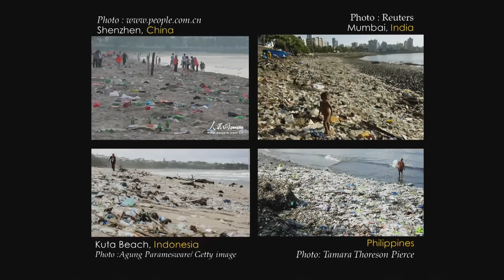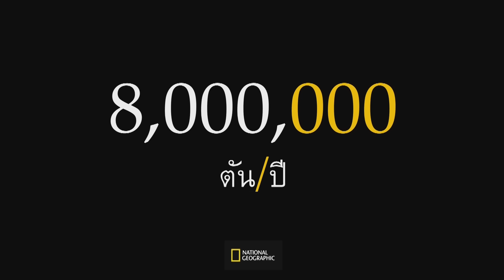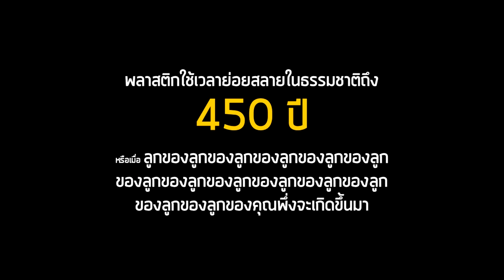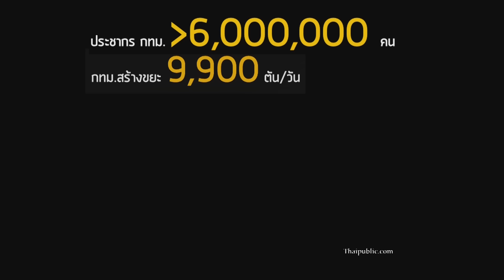ขยะของคุณ ภาระในอนาคตของลูกหลาน | Krittanon Thotsagool | TEDxThammasatU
Satun’s white beaches and rich nature attracts thousands of tourists to come visit Tarutao – Adang – Petra Archipelagos in high season each year. But have you ever wondered what dose a beautiful beach look like in low season? In this talk, Krittanon shows a dark side of low season that you never knew exists.

ในฤดูกาลท่องเที่ยวแต่ละปีมีนักท่องเที่ยวเดินทางมายังอุทยานแห่งชาติหมู่เกาะเภตรา จังหวัดสตูลเป็นจำนวนหลายพันคนเพื่อมาชมหาดทรายขาวและธรรมชาติอันสวยงามของทะเลอันดามันในช่วงนี้ แต่คุณรู้หรือไม่ว่าเมื่อหมดฤดูกาลท่องเที่ยว สถานที่เหล่านี้ต้องพบเจอกับอะไรบ้าง ร่วมหาคำตอบได้ในทอล์คนี้ กฤตานนท์จะพาคุณไปพบกับด้านมืดหลังฤดูกาลท่องเที่ยวที่หลายคนไม่เคยรู้มาก่อน

Krittanon was born and raised in Satun, west coast of southern Thailand. He spent his childhood filming nature, the beach, wildlife, and fisherman village in his hometown. His film was inspired by Sir David Attenborough and Jacque Perrin’s documentary film. Year after year of filming, Krittanon have seen nature polluted by human. He decided to spark a change for this situation.

กฤตานนท์ ทศกูล เกิดและเติบโตที่จังหวัดสตูลซึ่งเปี่ยมไปด้วยหาดทรายขาวและธรรมชาติอันงดงาม ในวัยเด็กเขามักใช้เวลาหลังเลิกเรียนไปกับการบันทึกภาพธรรมชาติ สัตว์น้ำ หมู่บ้านชาวประมง และนำเสนอเรื่องเล่าเหล่านั้นผ่านการตัดต่อวิดิโอโดยได้รับแรงบันดาลใจจากภาพยนตร์สารคดีของ Sir David Attenborough and Jacque Perrin หลายปีผ่านไป กฤตานนท์สังเกตเห็นความเสื่อมโทรมของธรรมชาติซึ่งเกิดจากฝีมือมนุษย์ เขามีจึงมีความมุ่งมั่นที่จะอนุรักษ์ธรรมชาติโดยการเริ่มสร้างความเปลี่ยนแปลงเล็กๆด้วยตนเอง